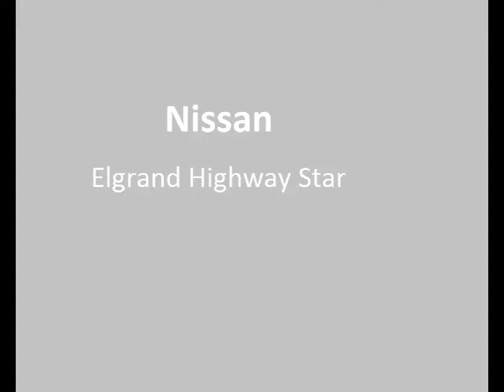Used Nissan Elgrand Highway Star For Sale